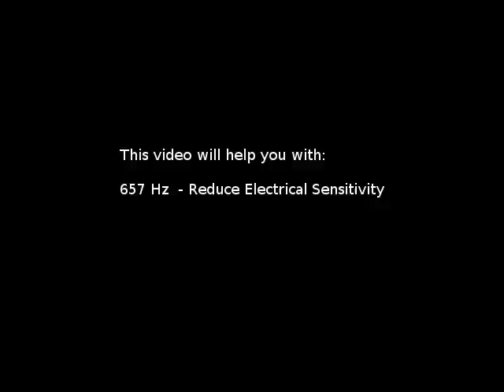Reduce Electrical Sensitivity (Isochronic Tones 657 Hz) Pure Series